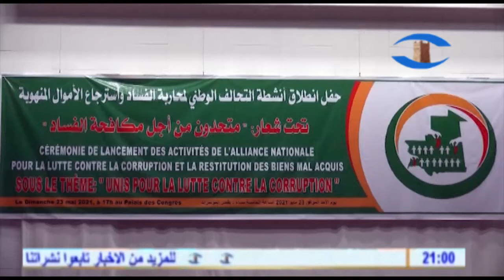تقرير قناة_شنقيط عن إنطلاق أنشطة التحالف الوطني لمحاربة الفساد واسترداد الأموال المنهوبة